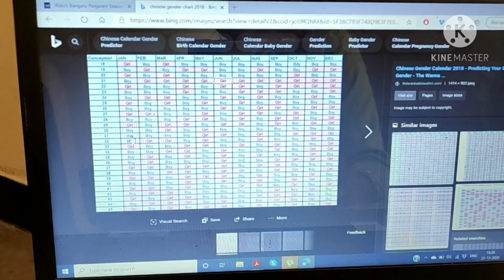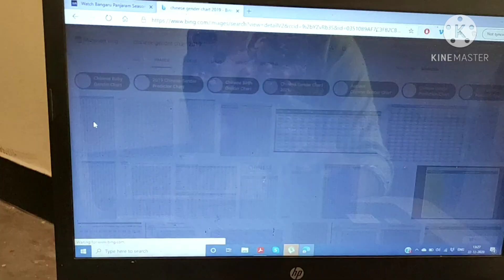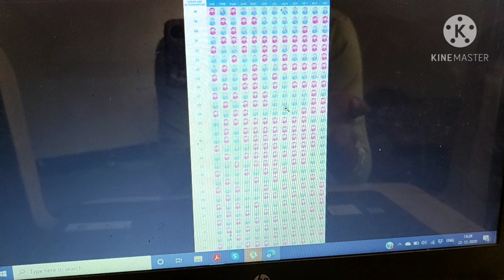baby girl or boy అని Chinese gender calendar తో తెలుసుకోవచ్చా? Chinese gender calendar my experience